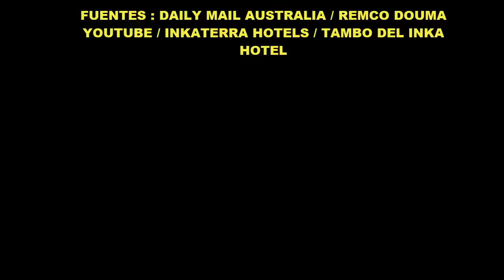10 Lugares increíbles de Perú según la Prensa Australiana parte 2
10 Lugares increíbles de Perú según la Prensa Australiana parte 2

Periodista australiana impresionada por la belleza de Perú 10 razones para visitarlo pt 2